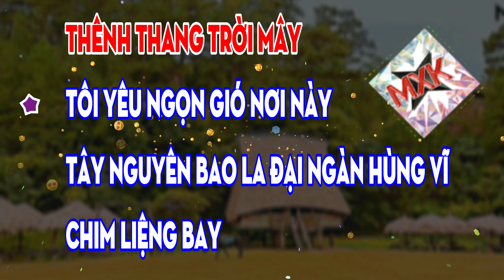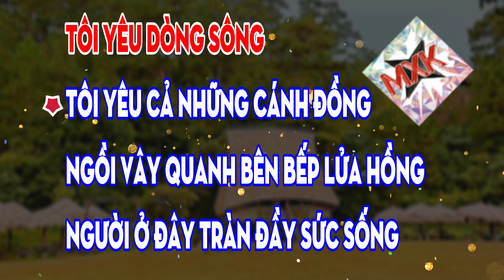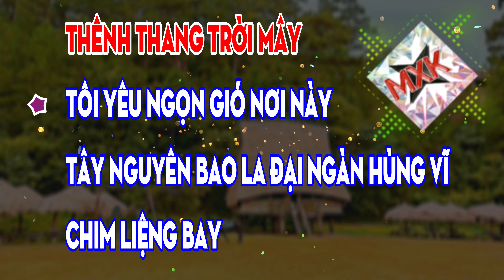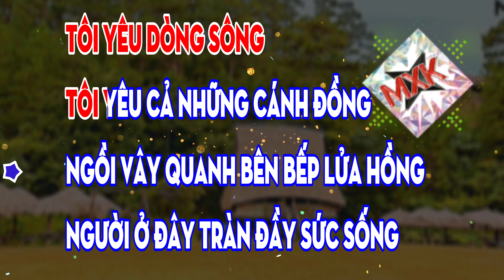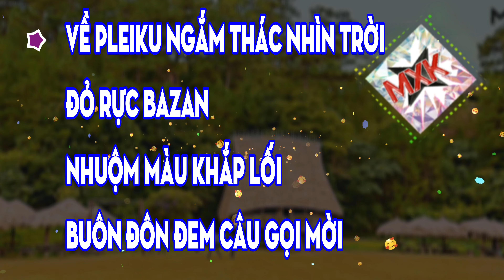Thênh Thang Đại Ngàn - MỦN GỖ - VKARAOKE 🎤